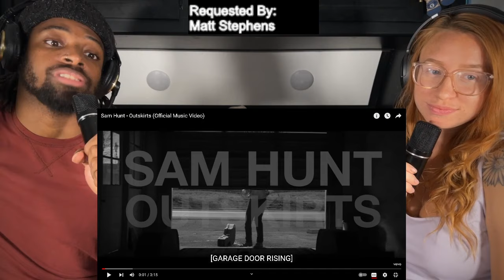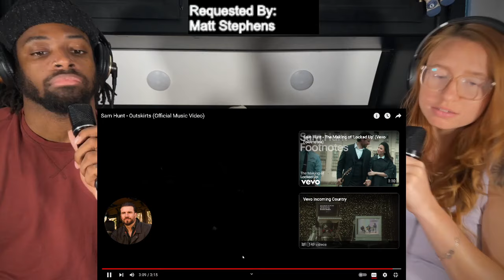FIRST TIME REACTION To Sam Hunt - Outskirts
This is a reaction video for Sam Hunt - Outskirts (Official Music Video) . This is a Christian perspective. Thanks so much for tuning in! if there is a video you would like us to react to, please donate and send the request to: ! God Bless You!